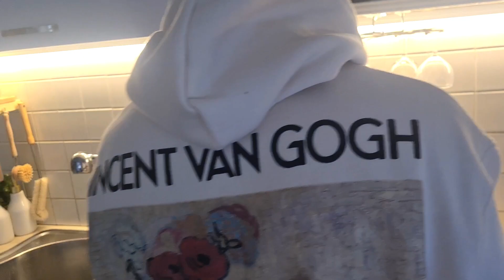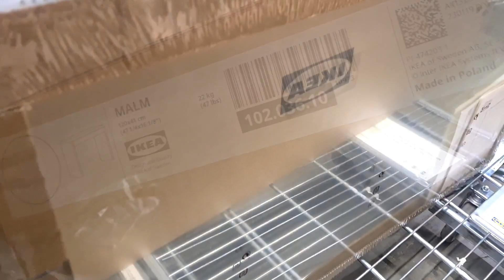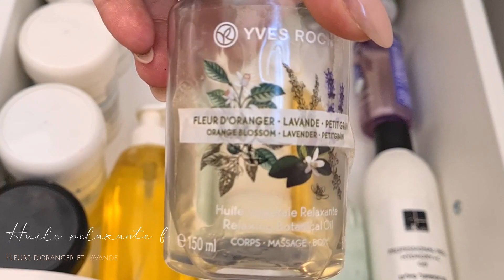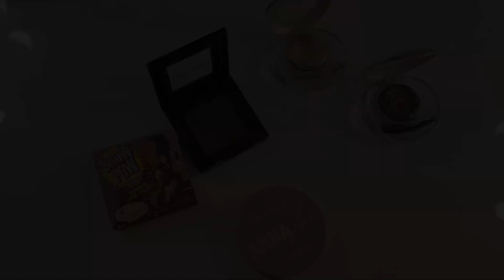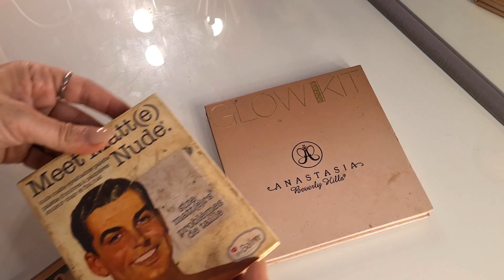organisation coiffeuse ikea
n oublie pas d activer le traducteur automatique!
voici un room tour de mon organisation maquillage !!!
dimanche dernier je ne vous avez pas publier de contenur mais je vous l avance a aujourd hui! bon weekend a toutes mes louloutes!!!

N'oublie pas d'activer la petite cloche de notification 🔔pour ne pas louper la publication de mes vidéos 📽️   et surtout ne pas oublier le petit pouce bleu👍qui fait toujours plaisir !! Ça motive à
max !!

table ikea
miroir ikea
lampes ikea

musi epidemic sond